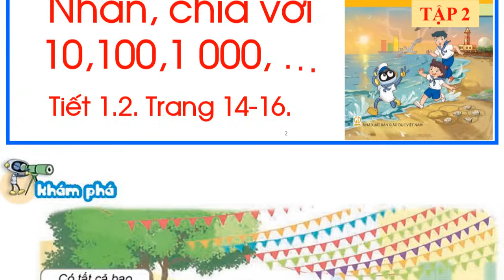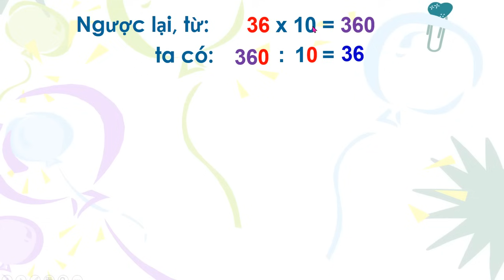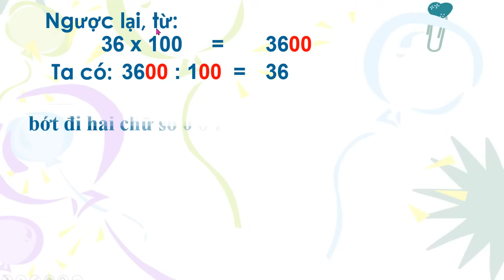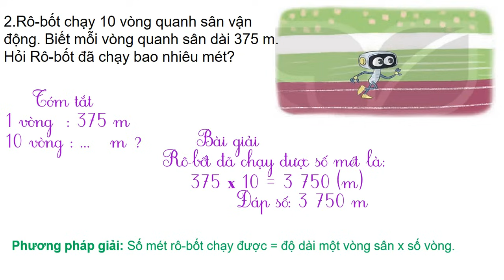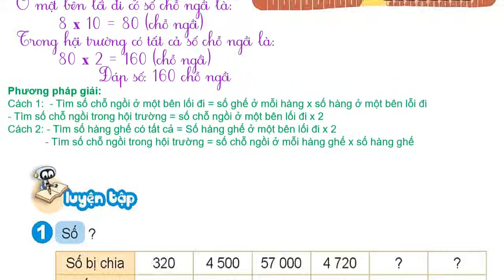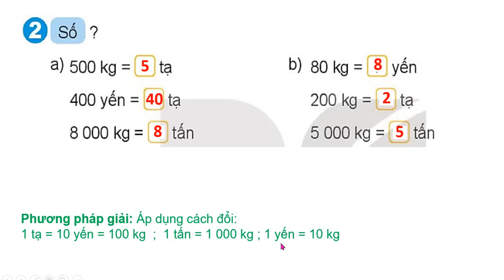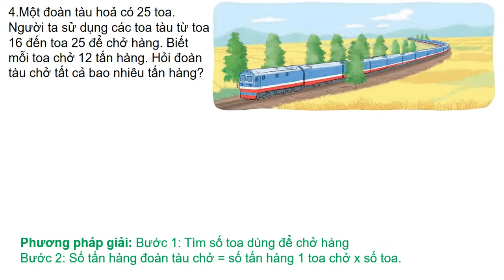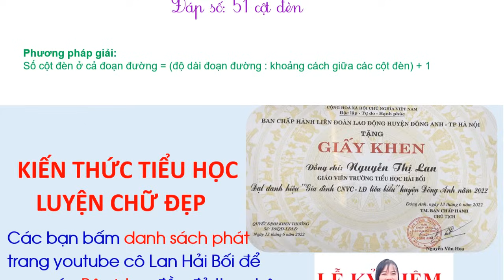Bài 41. Nhân, chia với 10,100,1000, ... Toán 4 Tập 2 trang 14 Kết nối tri thức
Toán lớp 4 cô lan hải bối, Toán 4 kết nối tri thức, Tiết 1 Toán  4, Tiết 2 Toán  4, Tiết 3 Toán  4, Luyện tập Toán 4,  khám phá toán lớp 4, Hoạt động toán lớp 4, thực hành  lớp 4, cô lan, luyện toán 4, ôn tập toán 4 mới , học tốt toán 4, toán nâng cao lớp 4.